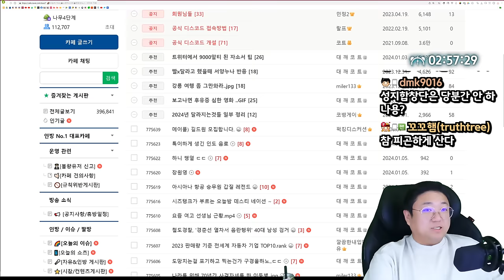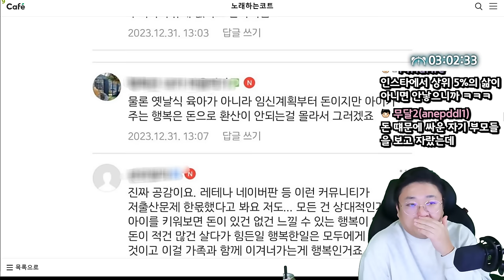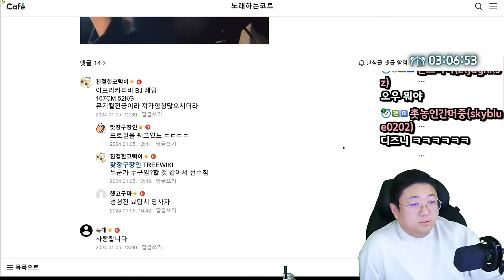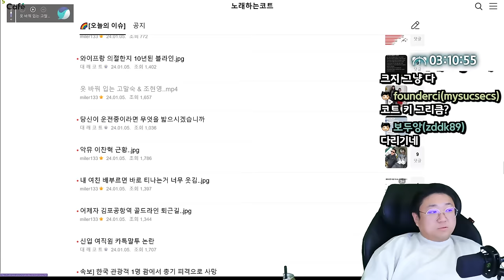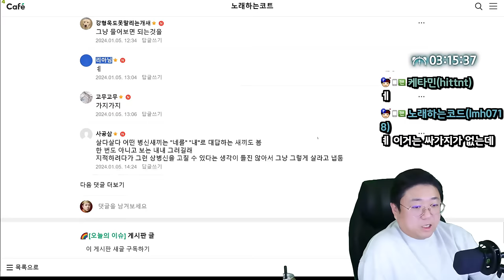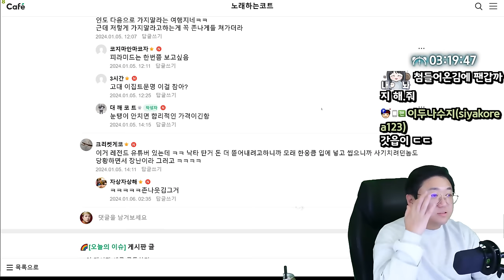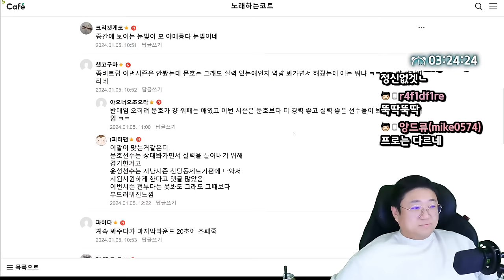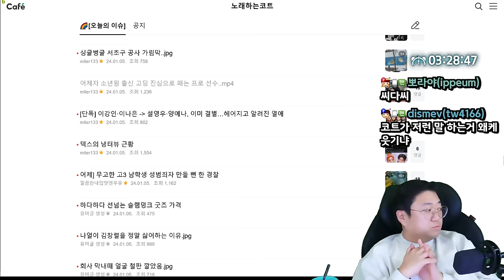출근 1시간만에 회사 근만둔이유 (24.01.05-6)